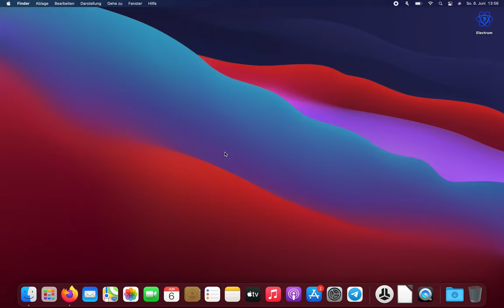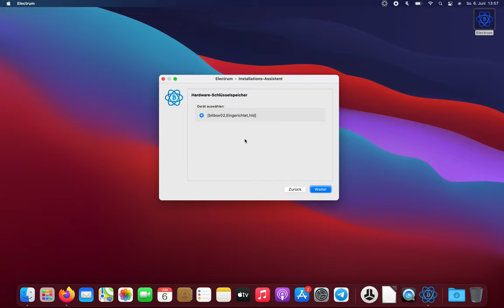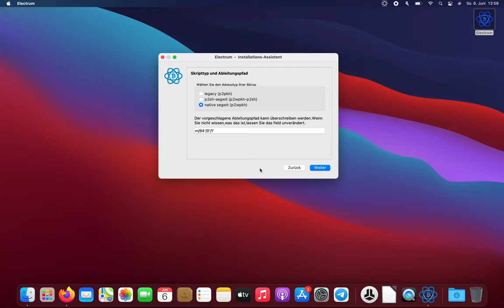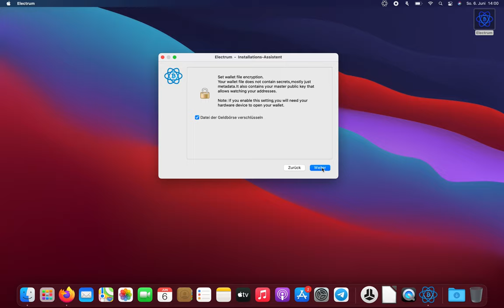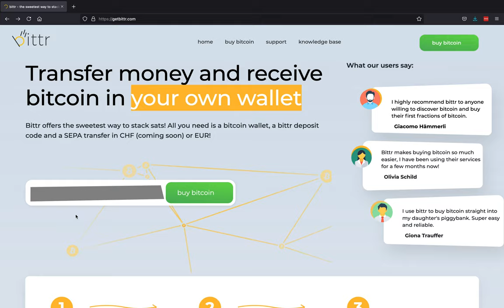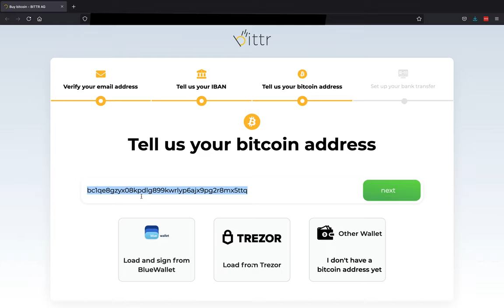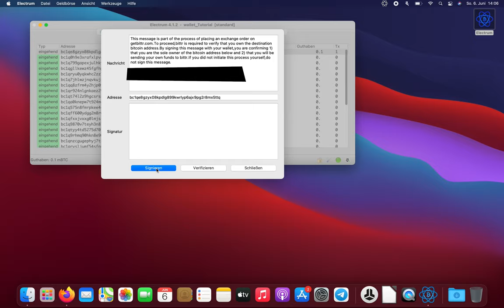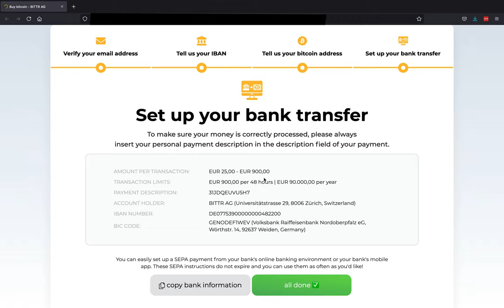Tutorial - Bittr & Bitbox02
In diesem Tutorial zeigen wir euch, wie ihr den Bitcoin-Kauf-Service Bittr mit eurer BitBox02 Hardwarewallet nutzen könnt und die notwendige Nachricht signiert.